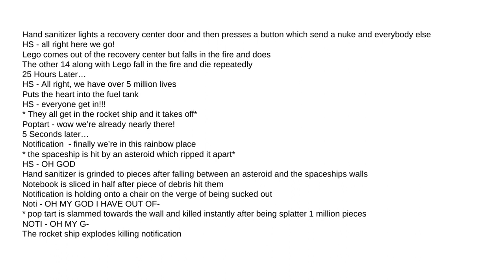EGG2 C6 - Lives!? LIVES!?!? (Pause To Read)